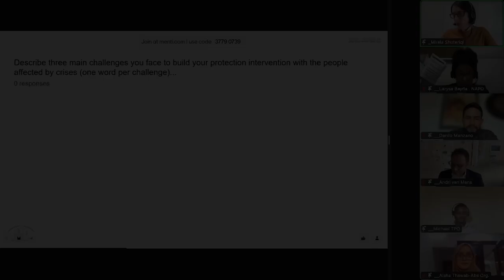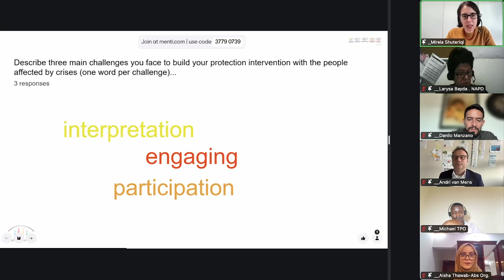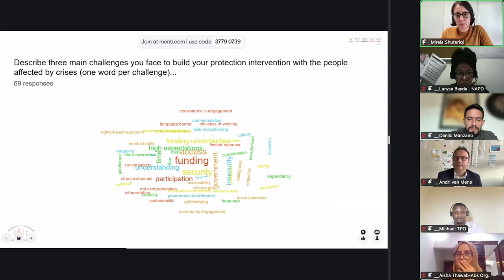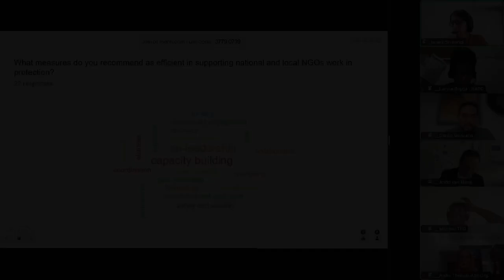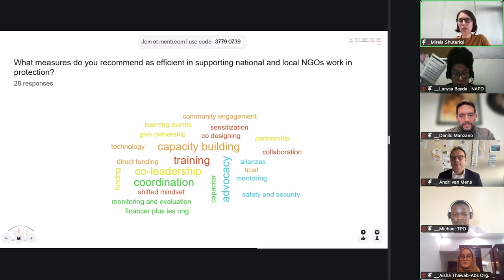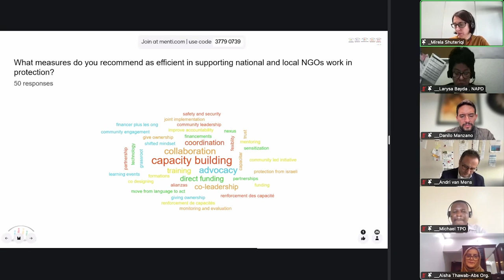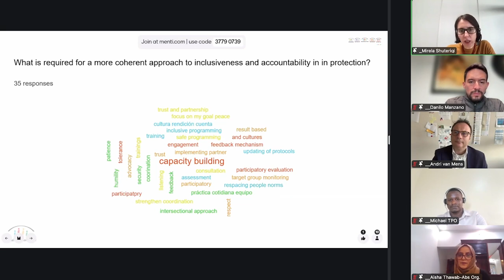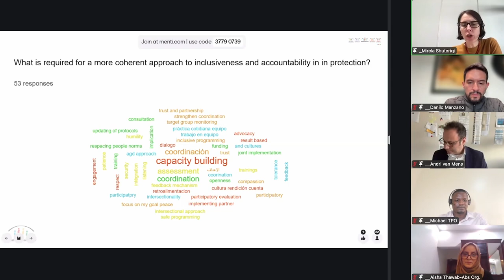Global Protection Forum S5: A People-Centered Approach to Protection (FR)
Protection remains a cornerstone of humanitarian work, and there is growing recognition that the most effective approach is one co-created with the affected communities themselves. Local and national organizations often lead such people-centered approaches as they directly represent affected people and communities. Listening to their voices, supporting local and community-based protection solutions, and enhancing accountability to those affected, must be integral to our efforts. Today, we must do more to ensure that humanitarian interventions are principled, effective, and accountable - not only to each other but to the people and communities we serve. The session aimed to identify and advance - based on existing good practices - the people centered protection agenda, exchange on experiences and explore factors that facilitate accountability and inclusivity of protection, and strengthen inclusive and quality protection by improving coherence in addressing cross-cutting issues.